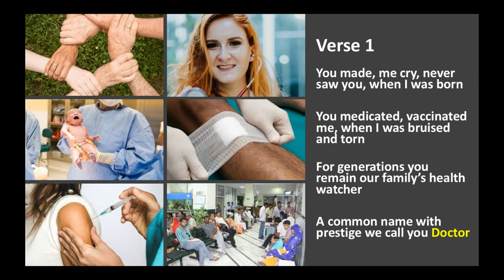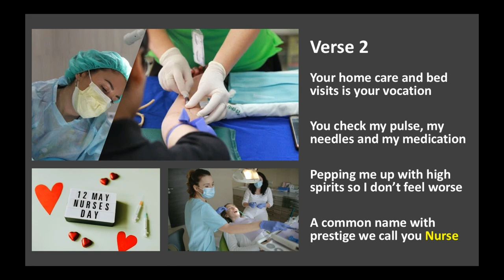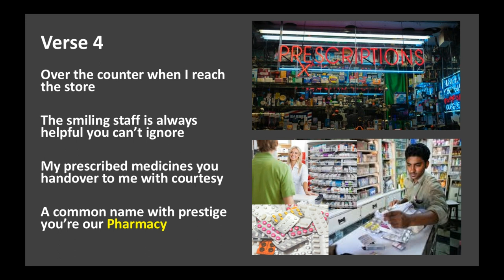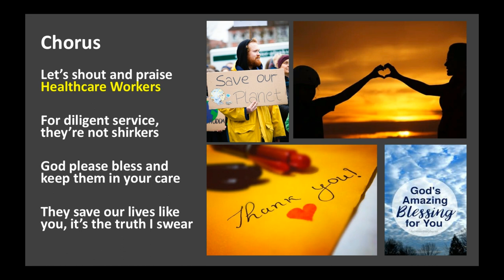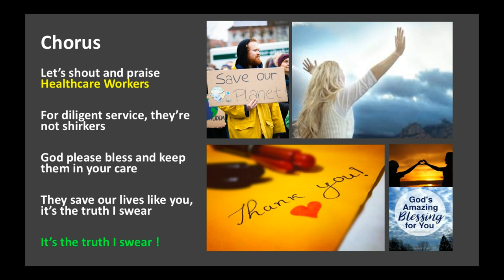An Ode to Healthcare Workers | Thank You Doctors Nurses Attendants Pharmacists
An Original Song - Thankyou Healthcare Workers
Doctors Nurses Attendants Pharmacists
You are doing an amazing job taking care of us

Composed by Pio Linhares
Sung by Kimberly Linhares & Pio Linhares
Guitar Fills by Pio Linhares
Backing Track by Tony Dias
Video Editing by Kimberly Linhares

25 September
World Pharmacist Day

June 9-16
National Nursing Assistants Week
Hospital Attendants Day (Assumed to be during this week too)